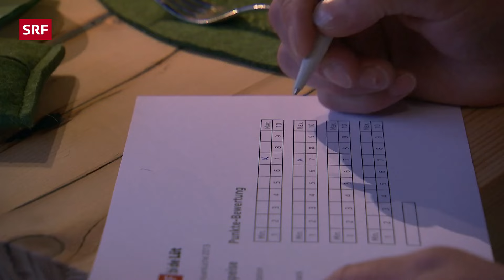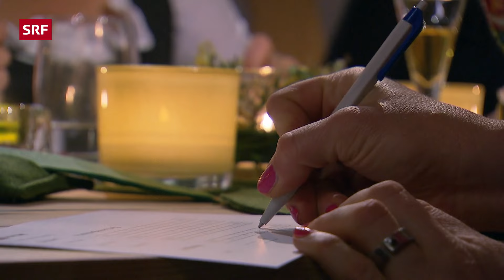Sylvia Stgier, Parsonz GR | Landfrauenküche 2013 – SRF bi de Lüt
Landfrauen treffen sich in dieser Sendung, um ihre Passion zum Kochen und Familienrezepte zu präsentieren. Bereits zum sechsten Mal sind die Landfrauen zum Wettbewerbsessen unterwegs. Dieses Mal führt die Reise ins Bündnerland zu Sylvia Stgier-Steiner. Sie ist in Parsonz daheim und Mutter von vier erwachsenen Kindern sowie Grossmutter eines Enkelkindes. Vor zwei Jahren haben sie und ihr Mann Niclo Stgier den Hof dem ältesten Sohn übergeben. Noch immer hilft das Paar auf dem Betrieb mit. Zudem steht die 63jährige Bäuerin frühmorgens in ihrer eigenen Backstube. Dort stellt sie Brote, Nusstorten, Birnbrote und Gebäck her. Die feinen Sachen verkauft sie im hofeigenen Kiosk. Und seit 20 Jahren liefert Sylvia Stgier-Steiner das Birnbrot für eine regionale Direktvermarktungsorganisation von Bündner Bäuerinnen.

Sylvia Stgier-Steiner ist im Kanton Aargau aufgewachsen. Sie ist gelernte Schuhverkäuferin und arbeitete in jungen Jahren im Service in Savognin. So lernte sie ihren Mann kennen; der ist ein Bündner durch und durch. Der Liebe wegen ist sie in den Bergen geblieben und besuchte nach der Heirat die Bäuerinnenschule. Bald schon engagierte sie sich bei den Bündner Landfrauen, deren Ehrenpräsidentin sie heute ist.

Auch für die Landfrauen will Sylvia bewährte Bündner Rezepte auf den Tisch zaubern. Unterstützung findet sie dabei bei ihrer jüngsten Tochter Jolanda, einer gelernten Konditorin-Confiseurin. Zur Vorspeise gibt es Scarpatscha mit Herbstsalat, gefolgt von Kalbshaxen und Pizochels mit Ervas schorras (krause Minze), und zum Dessert wird ein Steinbock-Glacé-Teller mit Herbstfrüchten und Surmirans (ein bündnerisches Gebäck) aus der eigenen Backstube serviert. Auf der Menukarte hat Sylvia Stgier-Steiner einige Zutaten auf Romanisch vermerkt. Die Sprachgrenze geht nämlich mitten durch ihre Familie. Die Mutter und die zwei älteren Kindern reden mit dem Vater deutsch, die zwei jüngeren Kinder reden mit ihm romanisch. Selbstverständlich wird das Geheimnis des Menus am Ende des Wettbewerbsessens gelüftet sein.

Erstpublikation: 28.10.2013